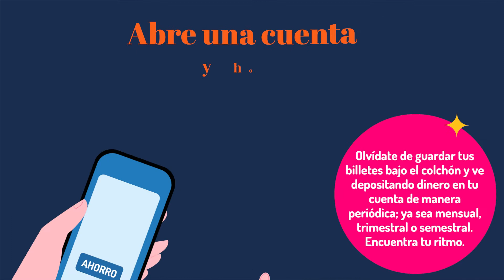El ahorro en el trabajo sí es posible, ¡descubre cómo!